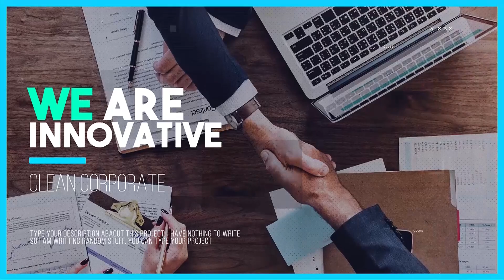Minimal Event-After Effects Template Videohive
Clean & Classic presentation is ready to render for your next classic presentation. Just Drag and drop your Images/footages and change text and color. then you are ready to render. Easy to understand video tutorial included.

SOFTWARE SUPPORT : Adobe Premiere Pro CC 2018 or above
FEATURES

    RESOLUTION : 1920×1080 (30FPS)
    PLACEHOLDER : 10 Images/Videos and 33 Text holders
    PLUG-INS : No plug-ins required
    TUTORIAL : Easy to understand video tutorial included